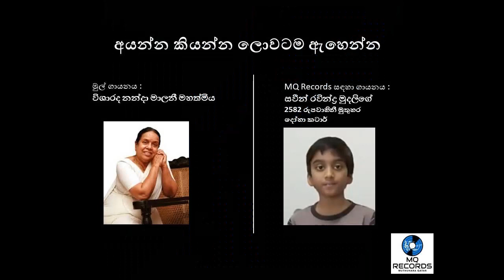MQ Records- Savin Ravindra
අයන්න කියන්න ලොවටම ඇහෙන්න
මුල් ගායනය :විශාරද නන්දා මාලනී මහත්මිය
MQ Records සඳහා ගායනය :සවීන් රවින්ද්‍ර මුදලිගේ
2582 රුපවාහිනී මුතුහර -දෝහා කටාර්